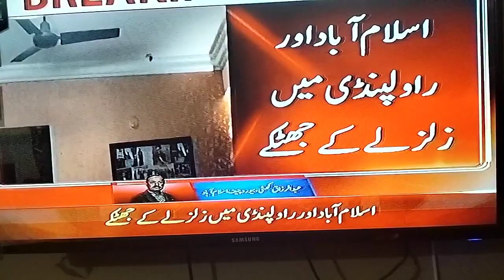zazal ke jhatake/Islamabad main zazal k jhatake/India mein zazal k jhatake#new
zazal ke jhatake/Islamabad zazal ke jhatake/India mein zazal k jhatake/Afghanistan main zazal k jhatake